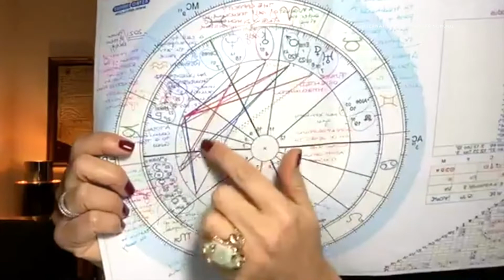Luna Nuova in Sagittario con Eclissi di Sole: Aprirsi al Miracolo che Siamo [ITA]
♐️ LUNA NUOVA IN SAGITTARIO CON ECLISSI DI SOLE: APRIRSI AL MIRACOLO CHE SIAMO

La Luna Nuova del 14 Dicembre con Eclissi di Sole si verifica nel giorno in cui si inaugura l’antica celebrazione ebraica dell’Hanukkah, chiamata Festa delle Luci o dei Miracoli, per celebrare il giorno in cui si apre un grande PORTALE COSMICO che ci offre la possibilità di riallinearci al nostro destino. Questa nuova energia in ingresso sarà supportata dall’uscita di Saturno dal Capricorno dopo 2-3 anni di permanenza, ma anche dal fatto che il grado di questa Luna sarà congiunta al CENTRO DELLA GALASSIA, che ci inonderà di nuova energia. Nell’Oscurità autunnale siamo invitati a cercare la luce che non abbiamo ancora visto, ma che inizierà da quel momento a mostrarci per condurci ad aprirci a noi stessi e alla vita che siamo destinati a vivere.

ℹ️ INFO & CONSULENZE: International Initiation School - Centre of Holistic Traditional Studies